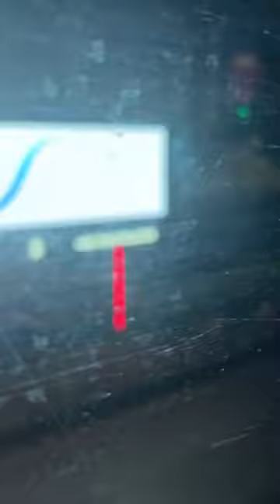Double Decker Bus